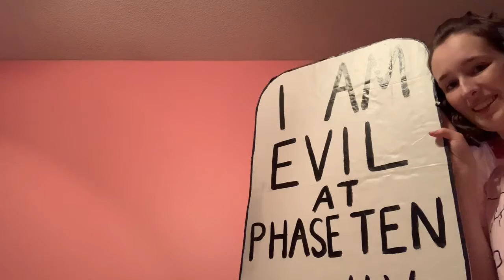Q & A (Part 3)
Finishing answering your burning questions!